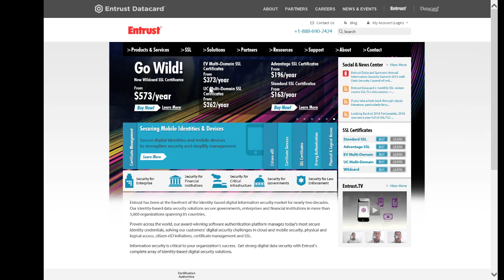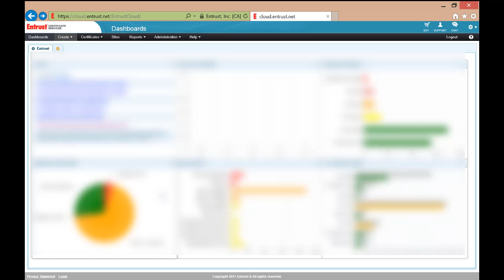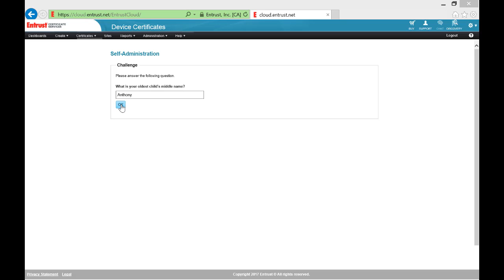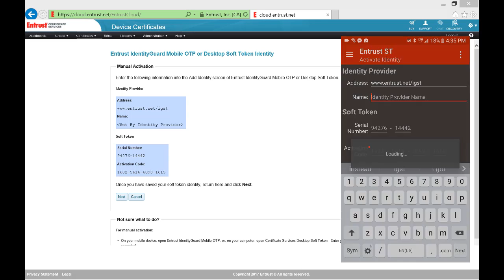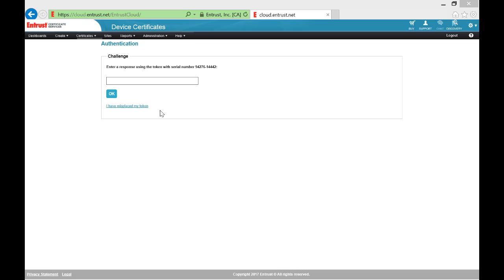How to configure a soft token for second factor authentication (2FA) to Entrust Certificate Services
This video will guide you through the process of configuring a soft token for second factor authentication (2FA) to Entrust Certificate Services.

Contents of the video:
0:00– Introduction
0:14 – Part 1 of 2: Installing Entrust Identity Enterprise soft token application
0:55 – Part 2 of 2: Configuring the Entrust Identity Enterprise soft token application for Certificate Services